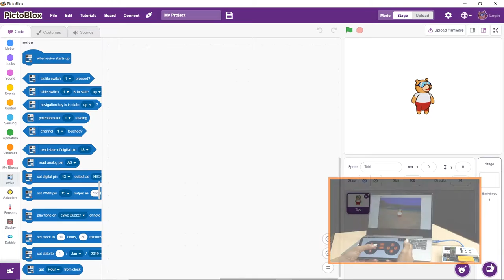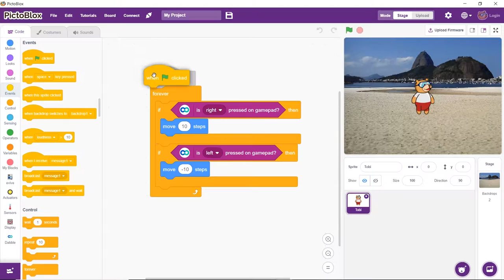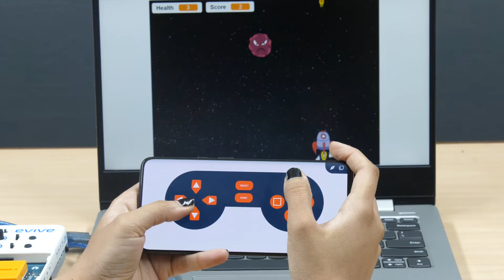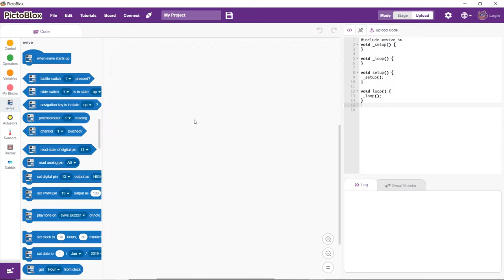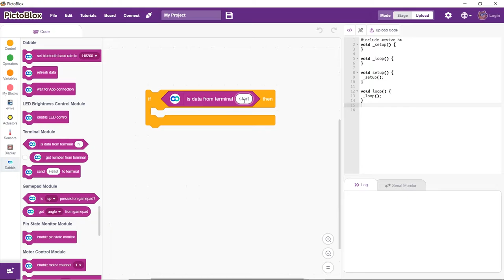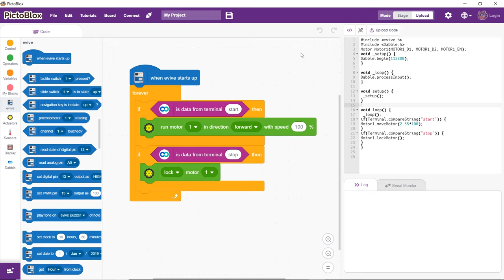Interfacing Dabble with evive | What is Dabble, Pair it with evive, Program it using PictoBlox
In this video, we’ll work first-hand with Dabble - a Bluetooth controller and project interaction app for Arduino and ESP32 that exploits the inbuilt features and sensor of the Smartphone, which in turn transforms your Smartphone into endless virtual shields. We’ll also see how to interface Dabble with evive by performing activities.

This is the last video in the "Getting Started with PictoBlox" series that cover the basic topics for working with PictoBlox and Dabble first-hand.

The following topics/activities are covered in the video:

00:29 What is Dabble?

00:55 Explore the Dabble Palette in PictoBlox

01:34 How to work with Dabble in PictoBlox’s Stage Mode?

02:56 How to pair Dabble with evive?

04:18 How to work with Dabble in the Upload Mode?

PictoBlox is a graphical programming software based on the latest version of Scratch that makes coding for kids fun and easy. They can create games and animations, make interactive IoT projects, program robots, and much more. PictoBlox also helps them develop must-have 21st-century skills such as creativity, logical reasoning, and problem-solving.

About STEMpedia:

STEMpedia is a one-stop solution for everything STEM. It aims to transform today’s young minds into innovators of tomorrow by enabling learning-by-doing in STEM with the help of state-of-the-art technology, a variety of learning options, and training programs.

With futuristic gear, an endless treasury of learning resources, premium online courses, and a global STEM community, STEMpedia blends theory with experiential learning which helps them develop creativity, curiosity, innovativeness, and problem-solving skills - the must-have skills in this inevitably fast-paced world.

Want to know more about our outstanding products? Take a peek here!